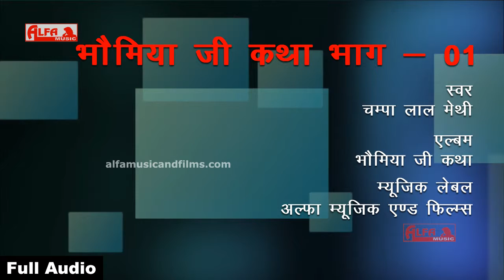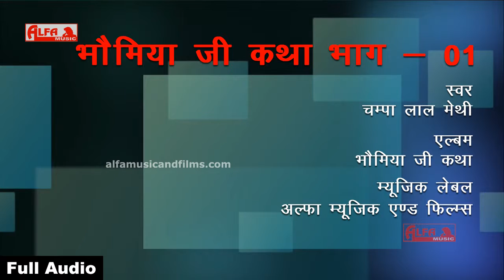भौमिया जी की कथा - भाग 01 NON-STOP | Champa Lal Meti | Alfa Music & Films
Song: Bhomiya Ji Katha Non stop - I
Singer: Champa Lal Meti
Album: Bhomiya Ji Katha ( Non-stop)
Audio-Video: Alfa Music & Films
Language: Rajasthani | Marwari